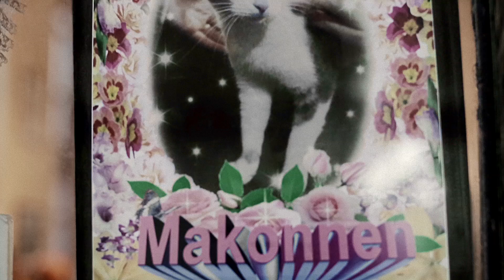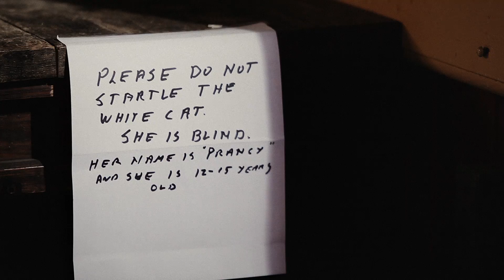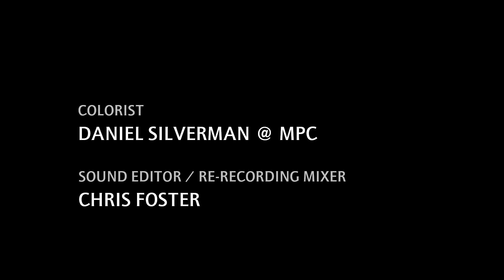Collabor8te: 'Conrad and the Steamplant' dir. Dustin Cohen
Conrad Milster, Pratt Institute’s chief engineer, has worked in the Brooklyn power plant nearly his entire adult life. Starting as a mechanic in 1958, he later became one of only four chief engineers in the plant’s 127-year history, taking over the official duties in 1965. He’s been there ever since.

Director-Producer: Dustin Cohen
Editor: Saela Davis
DOPs: Autumn Eakin, Christine Ng, Dustin Cohen
Key Cast: Conrad Milster